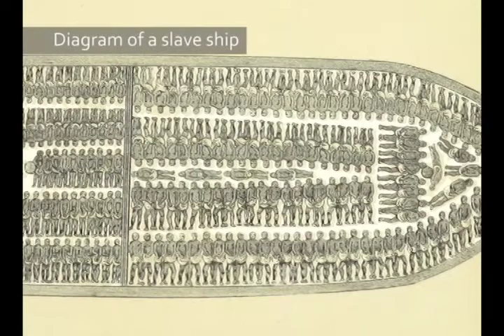How did the long presence of slavery in Cuba affect race relations on the island?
Adrián López Denis, Brown University.
This video is part of the following Choices Program curriculum units: History, Revolution, and Reform: New Directions for Cuba